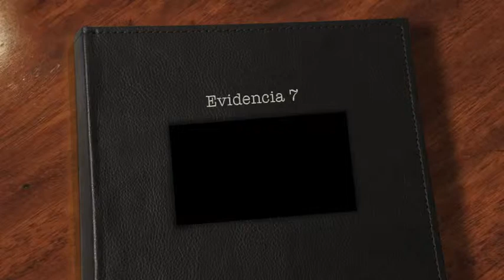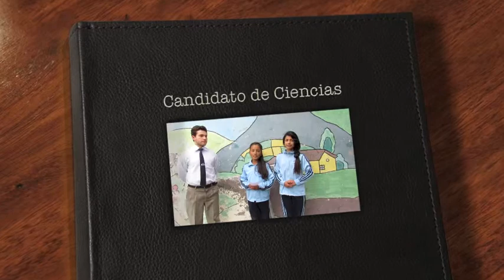Tecnológico Baños-Evidencia 7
Noticiero estudiantil de la Unidad Educativa Baños, Evidencia 7